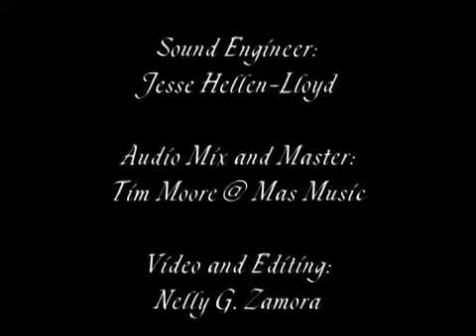Grooved Pavement By Gil Tower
Grooved Pavement By Gil Tower is a classic composition by Vitor young. I make this version for 16 piece band. The performance of Grooved Pavement was realized at CSULB few years ago.

wwww. GilTower.com